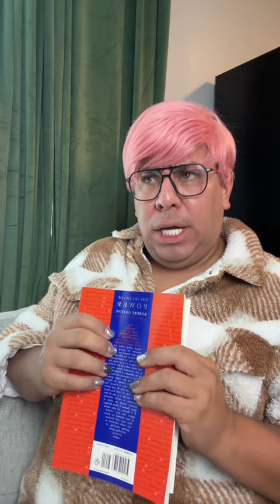The nosey neighbor!